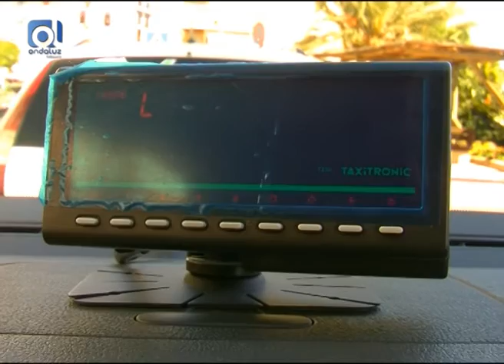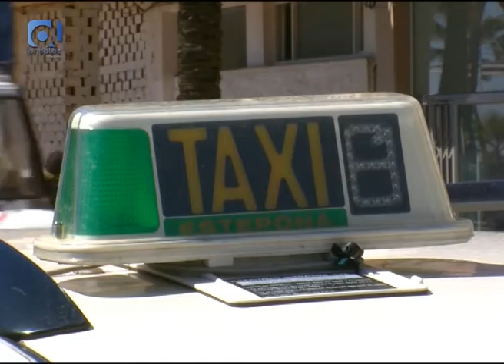Nuevo paso para la puesta en marcha de los taxímetros en Estepona